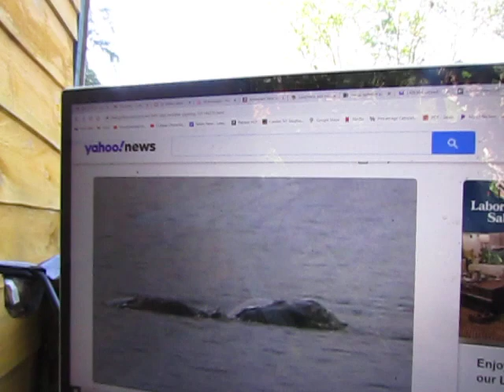Will the Nessie Hunters Ever Give Up? New Photo Evidence is "Vindication" For Believers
The only myth bigger than the Loch Ness Monster is the myth of infinite growth on a finite planet. Here is a link to the article and photos: